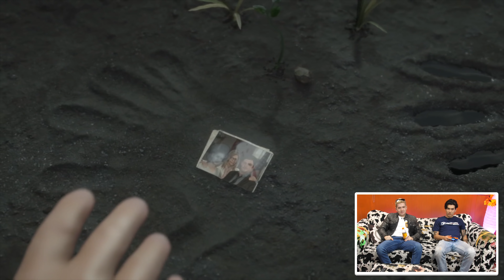BOOMER RAIN VS POST OFFICE • DEATH STRANDING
SHOW ME THE MONKEYS 🐮🔪

What happens when you take a heavly-written, cutscene-driven, complex-story game like Death Stranding and put it into the hands of Cow Chop?  Probably a lot of confusion, and the use of heavy drugs to help understand what the hell is happening in this game.

The following is for those multicultural:

Yam tsawg kawg qhov kev ua si no tau muab ceev tshaj li lub tsev xa ntawv. Hmoov tsis zoo Amazon Prime tsav tsheb cia li pov cov pob los ntawm txoj kev kom nrawm rau qhov kev nce qib.

AMAZON PRIME WALKING SIMULATOR - DEATH STRANDING